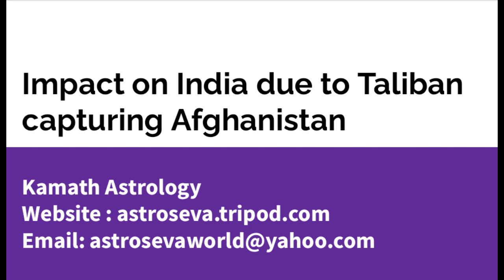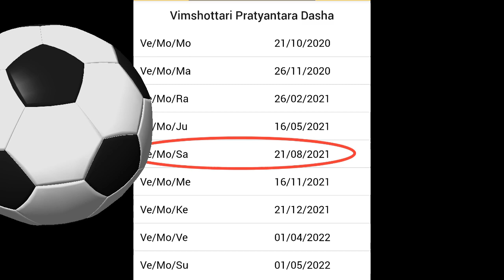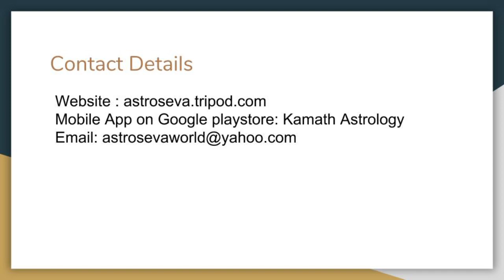Impact on India of Taliban recapturing Afghanistan-An astrological and logical viewpoint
This video explains the impact on India of Afghanistan being recaptured by Taliban.It explores the birth chart of independent Afghanistan on 19th August 1919 ,how planets are placed in natal chart ,how this recapture has happened due to ongoing shukra mahadasha. It explains which Indian regions will be impacted ,which countries will be impacted and in what way.

My earlier videos cautioning against this event

1.Rise in religious extremism sue to opposing energies

2.13 day shukla paksha period with destructive energies in full swing